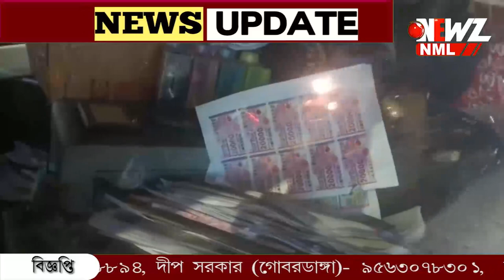জাল লটারি ছাপা খানায় পুলিশি অভিযান ৷উদ্ধার প্রচুর জাল লটারি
জাল লটারি ছাপা খানায় পুলিশি অভিযান ৷উদ্ধার প্রচুর জাল লটারি, সহ অন্যান্য সামগ্রী ৷ ঘটনায় এখনো পর্যন্ত কাউকে গ্রেফতার করতে পারিনি পুলিশ, তবে সিল করা হয়েছে কারখানাটি |